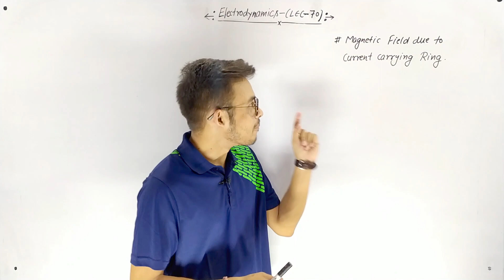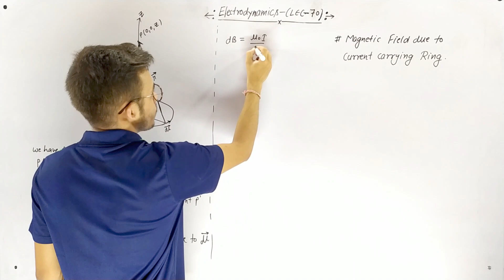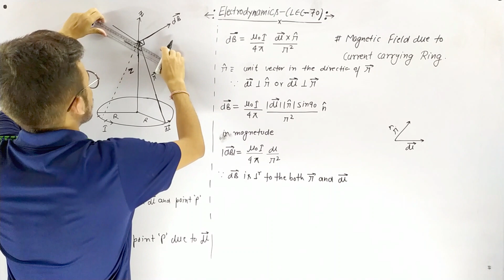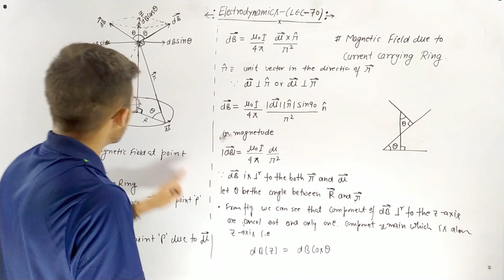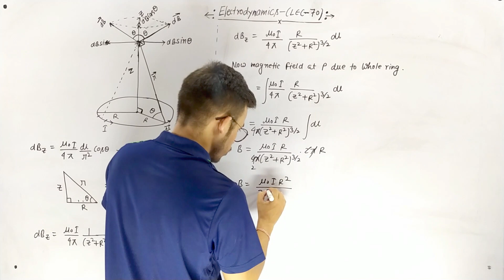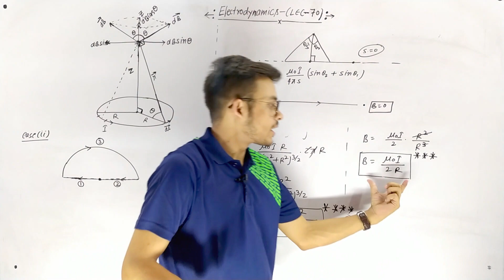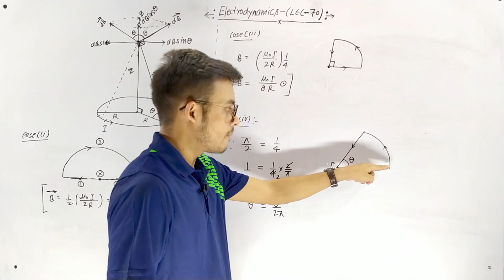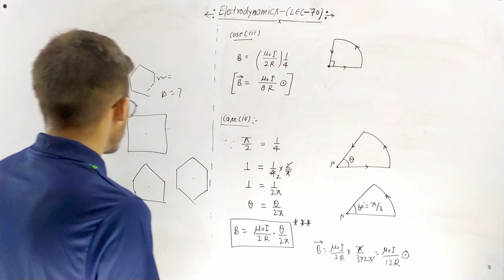Magnetic field on the axes of circular current carrying loop || M.Sc. || B.Sc. || CSIR NET || GATE